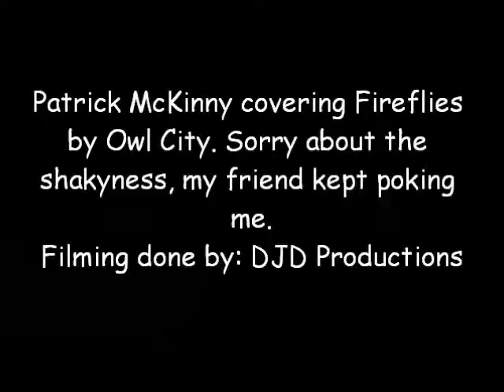Patrick McKinney - Fireflies (Cover) [Live at The Loft]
patrick mckinney covering fireflies originally done by owl city (owl shitty) live at the loft in poughkeepsie new york on august 20th 2010